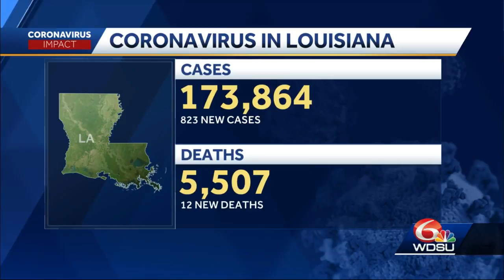COVID-19 Thursday data